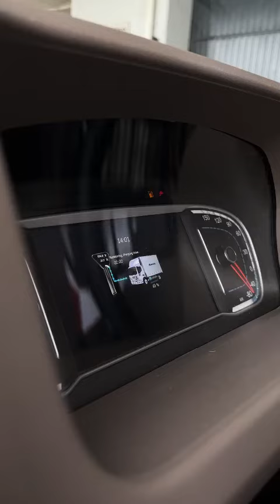𝙐𝙣 𝙜𝙞𝙤𝙧𝙣𝙤 𝙙𝙞 𝙘𝙤𝙣𝙨𝙚𝙜𝙣𝙚 𝙨𝙤𝙨𝙩𝙚𝙣𝙞𝙗𝙞𝙡𝙞 𝙣𝙚𝙡 𝙘𝙪𝙤𝙧𝙚 𝙙𝙞 𝙈𝙞𝙡𝙖𝙣𝙤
Milano con Ceva Logistic e il nostro camion elettrico Foton Aumark: un’emozionante giornata di consegne sostenibili nel cuore della città. Un viaggio che unisce efficienza, convenienza e responsabilità ambientale. Un’esperienza unica, testimone del nostro impegno per un futuro più verde.
Continua a seguirci per altre novità sul foton a Milano!